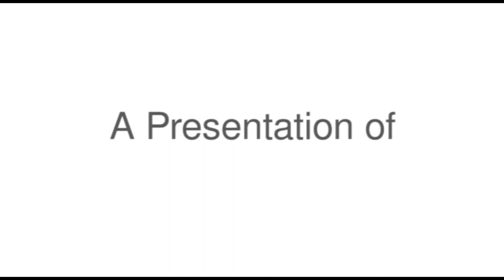Open Stage Encores 5/25/15 - Marie Martin